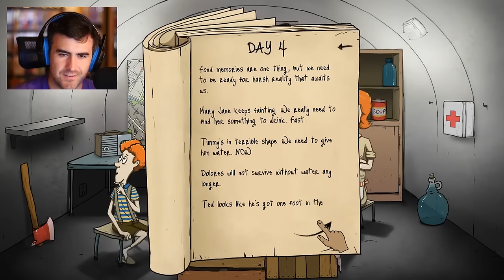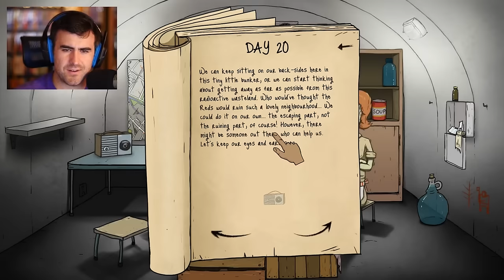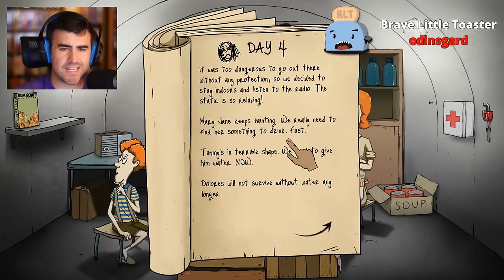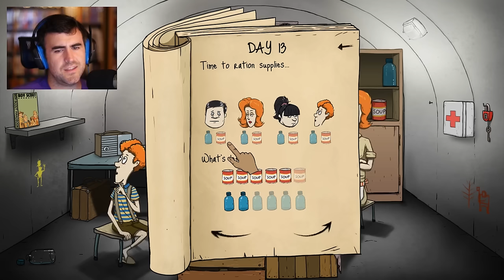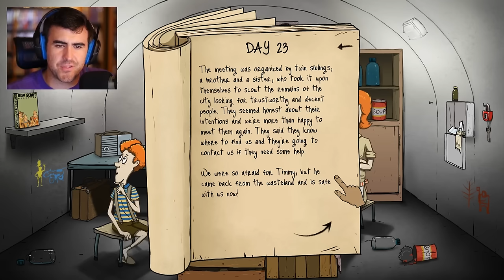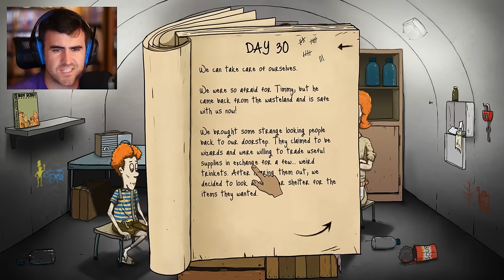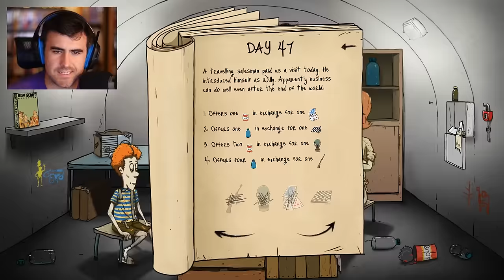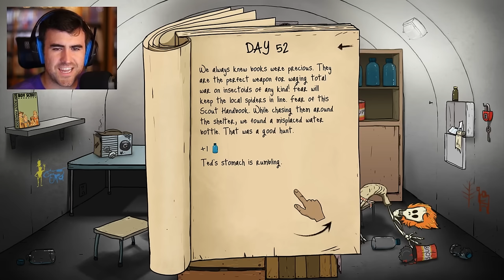I'M DYING | 60 Seconds! Gameplay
Another round of 60 Seconds! We suck at this game but that's okay because one day we'll be the best dang 60 Seconds player in the world! At least when I figure out how to keep my family from dying off. Let's Play 60 Seconds!

LIKE this video within 60 SECONDS!